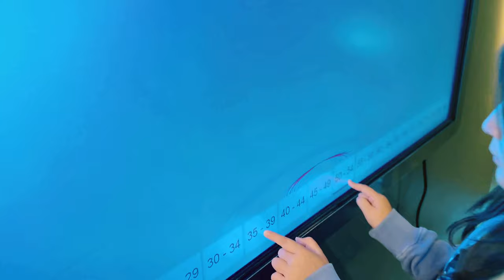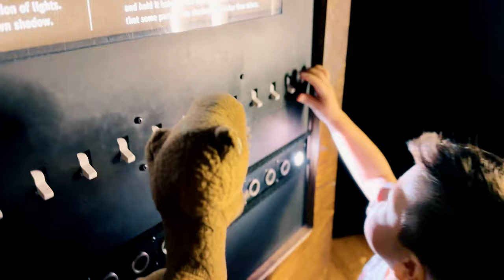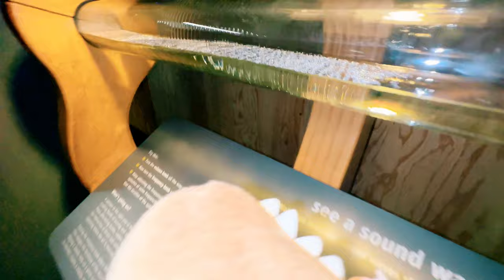San Francisco Exploratorium A Science Experiment for All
Come and enjoy our adventure with Maui & his best friend SNAPPYDRAGON at The San Francisco Exploratorium. The Exploratorium is Located in San Francisco, California, the Exploratorium is a public learning laboratory exploring the world through science, art, and human perception. They have created tools and experiences that help you to become an active explorer: hundreds of explore-for-yourself exhibits, a website with over 35,000 pages of content, film screenings, evening art and science events for adults, plus much more. We also create professional development programs for educators, and are at the forefront of changing the way science is taught. We share our exhibits and expertise with museums worldwide. Located at Pier 15 (Embarcadero @ Green St.), San Francisco, CA 94111.